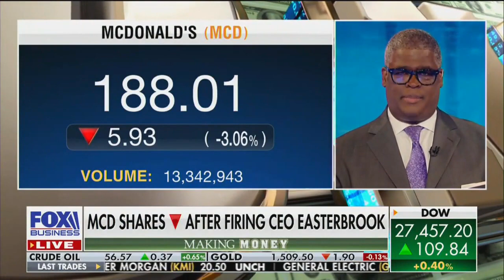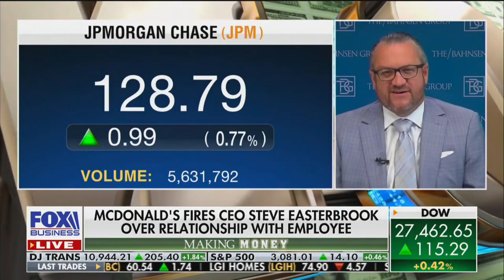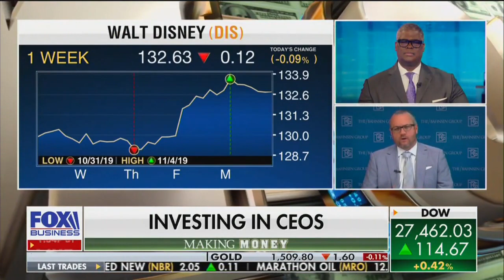David L. Bahnsen on with Fox's Charles Payne discussing ousted McDonald's CEO.